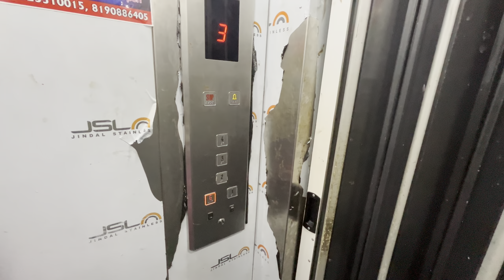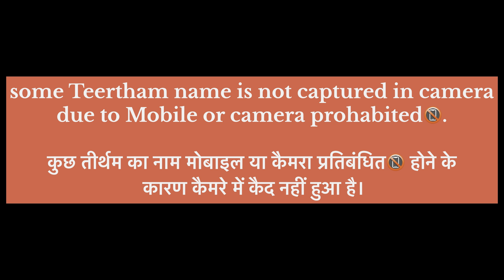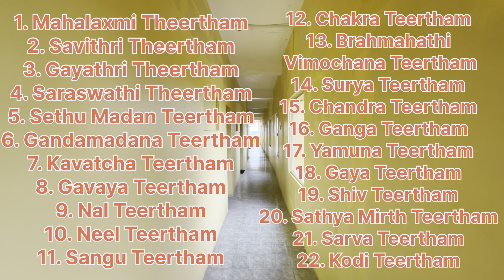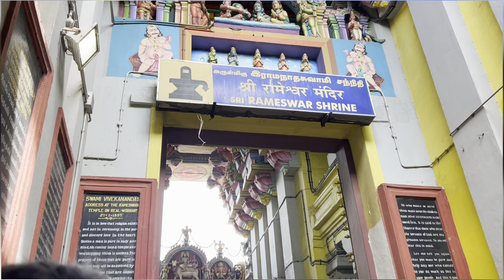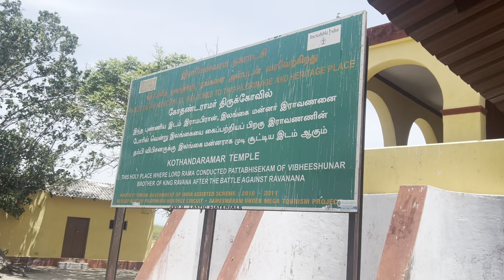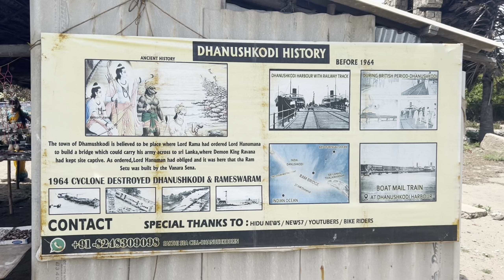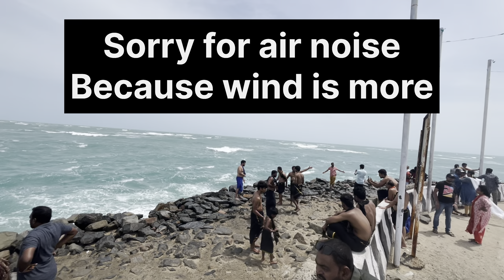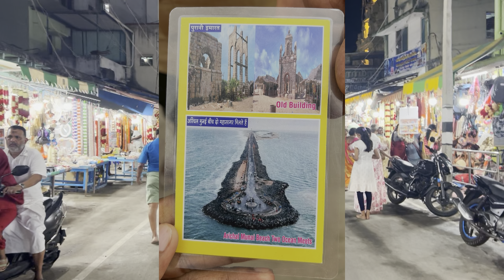Rameswaram Magic: Temples, Legends, and Scenic Views 🤔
Jay Shree Hanuman 🚩
Jay Ramsena 🚩

To Helo guys welcome back to my new vlog
I hope ki apne ise pehle wala  vlog dekha liya hoga part 1  Nagpur to Rameshwaram 36 hours in train ,
Guys part 1 me maine aapko Nagpur to Rameshwaram train journey kaisi rahi wo bataya h , Ab Part 2 me mai aapko pura Rameshwaram ghumane wala hu to video ka ek bhi part skip mat karna video end tak dekhna.

रामेश्वरम हे भारताच्या तमिळनाडू राज्याच्या रामनाथपुरम जिल्ह्यामधील एक लहान शहर आहे.[१] रामेश्वरम शहर तमिळनाडूच्या आग्नेय भागात मन्नारच्या आखातामध्ये असलेल्या रामेश्वरम द्वीपावर वसले आहे. या बेटालाच पंबन बेट म्हणतात. पंबन बेट हे भारताच्या मुख्य भूमीला पंबन पुलाने जोडले आहे. हे श्रीलंका आणि तमिळनाडू यांच्यामधील मन्नारच्या आखातात येते. रामेश्वरम हे श्रीलंकेच्या मन्नार द्वीपापासून ५० किमी अंतरावर आहे. रामेश्वरममध्ये १२ ज्योतिर्लिंगांपैकी एक असलेले रामनाथस्वामी मंदिर आहे.[१] ह्यामुळे रामेश्वरम हिंदू धर्मामधील सर्वात पवित्र स्थानांपैकी एक मानले जाते.

रामेश्वरम ज्योतिर्लिंग की कथा
तमिलनाडु में समुद्र तट पर स्थित इस मंदिर को रामायणकालीन माना जाता है. मान्यता है कि अयोध्या के राजा भगवान श्री राम ने लंकापति रावण से युद्ध करने से पहले विजय की कामना लिए हुए इसी स्थान पर रेत का शिवलिंग बनाकर भगवान शिव की साधना की थी. जिसके बाद भगवान शिव यहां ज्योति रूप में प्रकट हुए.19 Jul 2022

Folklore mentions about God Ram's presence in this land, after his 14-year exile. Local legend has it that Shri Ram was helped back into Rameswaram and into India by his brother Lakshman and Hanuman along with his band of thousands of monkeys, after finally emerging victorious against the demon – Ravana.

1. **"Exploring Rameswaram: A Journey Through Spiritual and Historical Wonders"**
2. **"Rameswaram Uncovered: Temple Tours and Sacred Sites"**
3. **"Discover Rameswaram: Spiritual Insights and Scenic Beauty"**
4. **"A Day in Rameswaram: Pilgrimage, History, and Culture"**
5. **"Rameswaram Adventure: From Ram Setu to Sacred Temples"**
6. **"Wandering Through Rameswaram: A Pilgrim’s Tale"**
7. **"Rameswaram Revealed: Ancient Temples and Spiritual Experiences"**
8. **"Sacred Shores of Rameswaram: Exploring India's Spiritual Heart"**
9. **"Rameswaram Diary: A Journey of Faith and Heritage"**
10. **"Rameswaram Magic: Temple

Name of 22 Pavitra Teerthams

1. Mahalaxmi Theertham
2. Savithri Theertham
3. Gayathri Theertham
4. Saraswathi Theertham
5. Sethu Madan Teertham
6. Gandamadana Teertham
7. Kavatcha Teertham
8. Gavaya Teertham
9. Nal Teertham
10. Neel Teertham
11. Sangu Teertham
12. Chakra Teertham
13. Brahmahathi Vimochana Teertham
14. Surya Teertham
15. Chandra Teertham
16. Ganga Teertham
17. Yamuna Teertham
18. Gaya Teertham
19. Shiv Teertham
20. Sathya Mirth Teertham
21. Sarva Teertham
22. Kodi Teertham

Nagpur to rameshwaram
Rameshwaram temple
Dhanushkodi
Bay of bangol
Arebian sea
Indian Ocean
Rameshwaram history
Historical place
Shree Ramnathaswamy
Explore rameshwaram
Explore tamilnadu
Exploring 22 teertham
Vlog with pawan
Sunrise 🌄
Sunrise from rameswaram
Rameshwaram temple 22 kund name
Rameshwaram temple
Rameshwaram tourist places
Rameshwaram bridge
Rameshwaram live Darshan
Pamban bridge